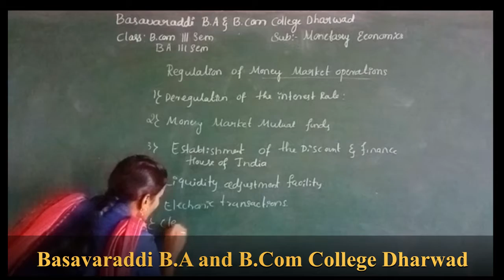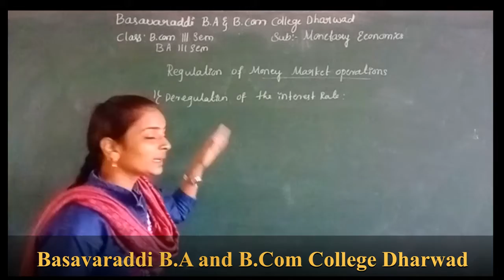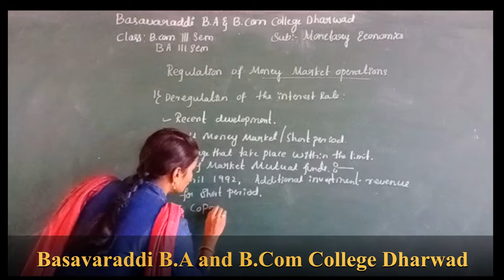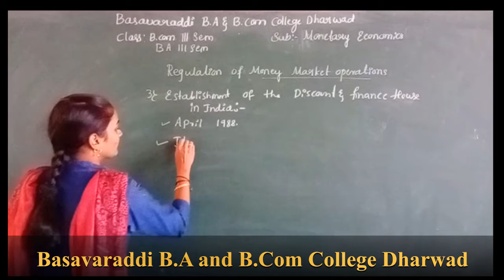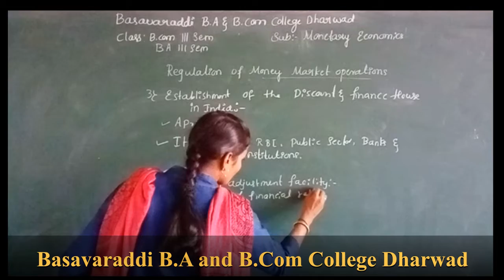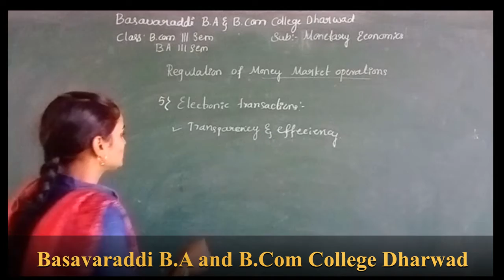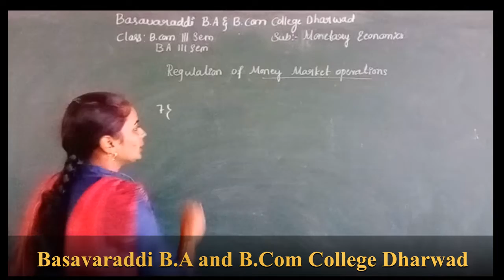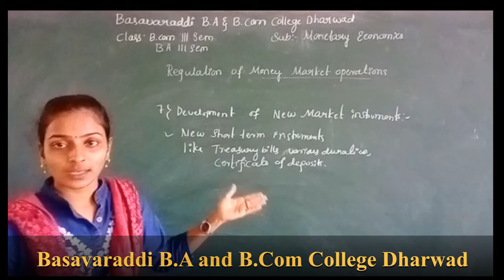19-12-20/BA&BCom 3rd/Mon Eco/U-3 Regulations in Indian Money Market /Basavaraddi B.A & B.Com College